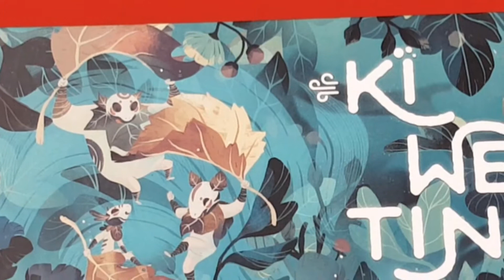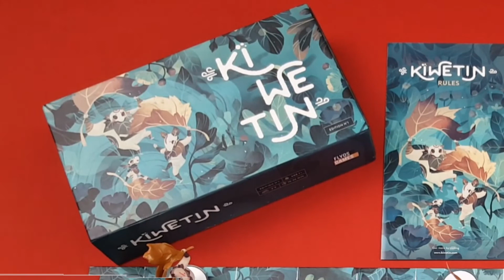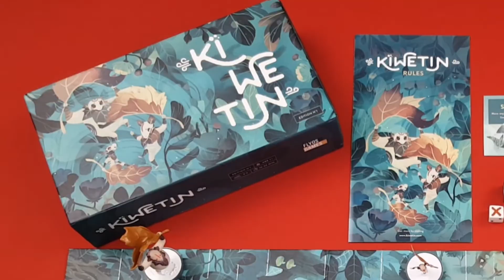Unboxing de Kiwetin: La Carrera de los Espíritus del Bosque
Kiwetin de Flyos Games, un hermoso juego de mesa donde representamos a los Espiritus del Bosque en una carrera por alcanzar la Flor Sagrada. Cada espiritu usara su caracter y el flujo del viento para navegar entre las ramas y hojas del bosque para alcanzar su meta.

En este video, K-rmen Irizarry nos abre la caja, nos muestra sus componentes y nos describe a Kiwetin.